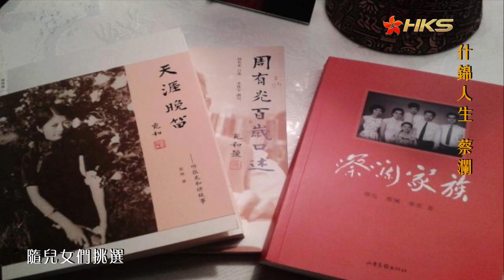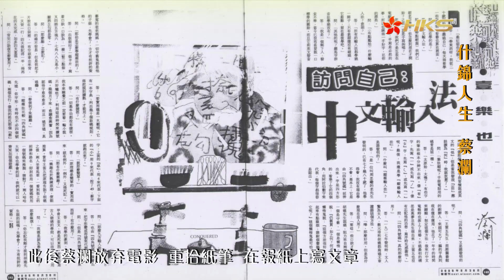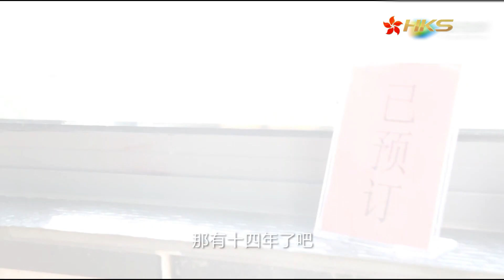蔡瀾：作家、監制、美食家的什錦人生【香港故事】 粵語版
【东边西边】三人脱口秀 聚焦港澳大陆社会热点话题：

他是电影监制里专栏写的最好的，又是写专栏里最会吃的，更是美食家里最会拍电影的。我们可以这样形容他：不想当好的电影监制的专栏作家不是优秀的美食家。对蔡澜来说，人生只有一次，最重要的是活出自己不同层面的精彩。